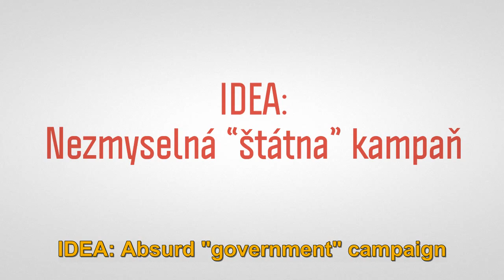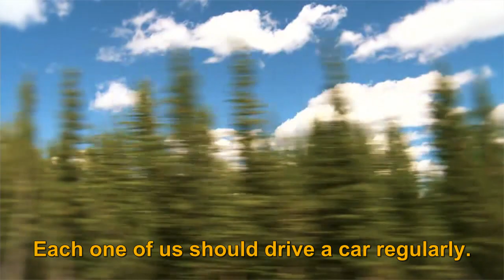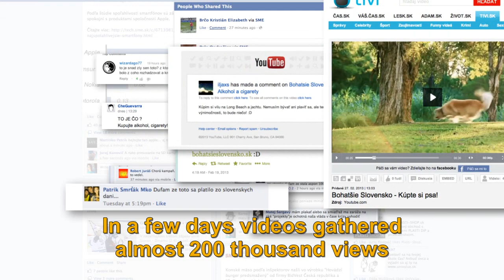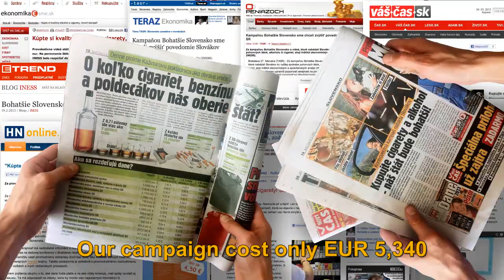A Richer Slovakia - About the Campaign - In Slovak with English subtitles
A full story about INESS' "A Richer Slovakia" campaign. With English subtitles.